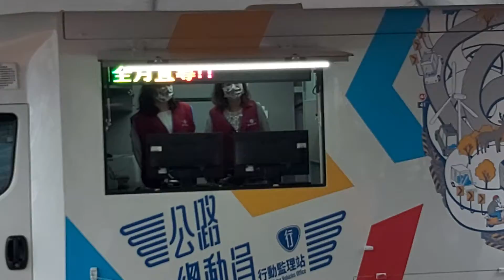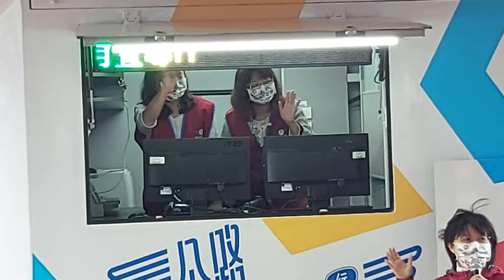公路總局臺北市區監理所於本次活動亦出動全新打造的「數位式行動監理車」(變形金鋼車)到活動現場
7大國際商港串聯響應「全國交通安全月」，宣導「路口慢看停，行人停看聽」
110年10月22日 新高地新聞通訊社/吉玉珊社長 採訪於
交通部航港局 會同 臺灣港務公司 於本(22)日下午響應交通部「全國交通安全月」，於同一時間串聯7大國際商港共同舉辦交通安全宣導活動。本次港區串連響應活動，南北場由港航首長共同具名聯合邀請。高雄港由港務公司 李賢義董事長 主持，基隆港則由航港局 葉協隆局長 主持，並結合其他5個國際商港（台北港、蘇澳港、台中港、安平港 及 花蓮港）雙方同仁共同舉辦，其中基隆港場次於南櫃場舉辦，交通部道安會吳木富參事、全國貨櫃貨運公會聯合會林鎮國理事長、臺灣省貨櫃貨運公會聯合會陳世斌理事長、新北市貨櫃貨運公會林賴松理事長、臺北市貨櫃貨運公會王世宏理事長、港務公司基隆港務分公司高傳凱總經理，以及基隆港CIQS機關（通關、入出境、檢疫及安檢）均到場共襄盛舉，共同宣導大貨車行駛港區及市區聯外道路，應重視交通安全，並特別提醒港區車輛行經路口應慢、看、停，行人行經路口則應停、看、聽；同時邀請公路總局實作「行動監理車體驗」，以貨櫃車內輪差與視野死角風險為議題，提醒大貨車及行人小心注意。
航港局葉協隆局長表示，進出港區頻繁的貨櫃車等大型車輛內輪差大、易有視覺死角，啟動與煞停的距離也長，容易造成交通事故。港區聯外道路連接市區道路，也時有交通意外事故，以110年為例，1至9月港區範圍發生交通事故多達813件，因此特別會同港務公司響應交通部「全國交通安全月活動」舉辦「港區串連響應路口慢看停」活動，除了呼籲港區車輛駕駛人重視交通安全之外，由於港區範圍遼闊，行人行經路口也要特別注意停、看、聽，才能有效減少港區交通事故的發生。
公路總局臺北市區監理所於本次活動亦出動全新打造的「數位式行動監理車」(變形金鋼車)到活動現場，除了讓與會者體驗科技化與人性化監理服務之外，並以視野死角及內輪差風險做講解說明，讓港區人員清楚了解大貨車駕駛應注意事項。航港局亦透過臉書「航港風情話」舉辦看「全國交通安全月活動」影片抽iPhone 13、AirPods及7-11禮券獎品活動，即日起至11月30日止，看影片回答問題，並TAG好友加按讚，即可抽獎，歡迎民眾踴躍點閱參加。